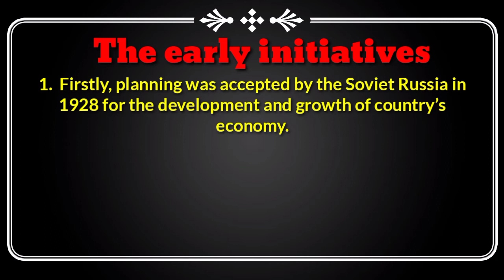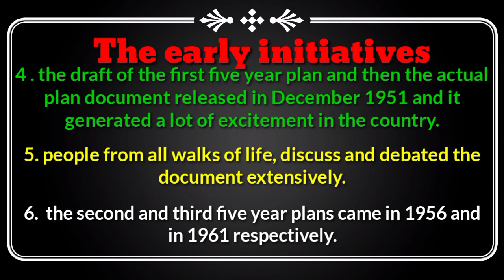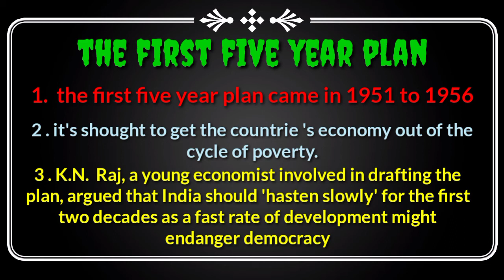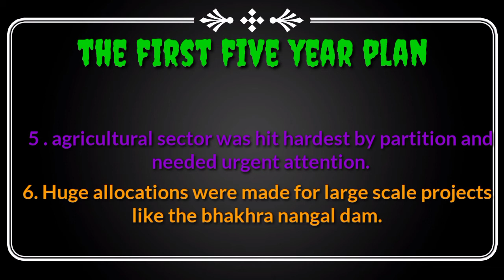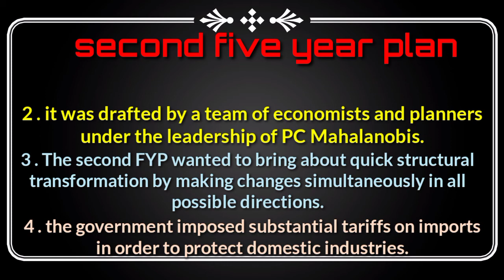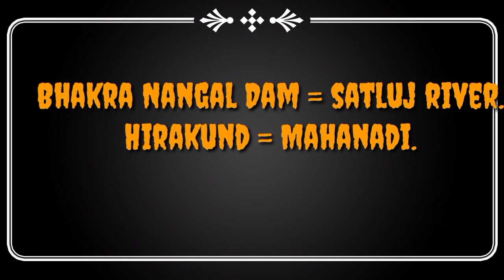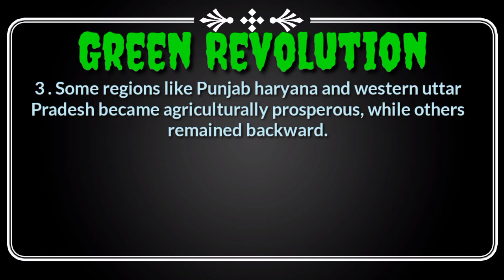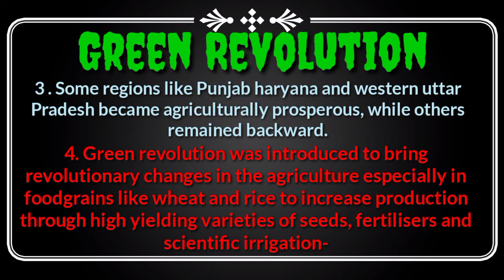Politics of planned development part 2 by prince dwivedi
Politics of planned development
chapter 3 class 12 part 2

in this video we have covered the remaining portion which was not completed in our 1st part .

so if u have not watched the first part first go and watch it link is below 👇

we are providing a platform to u , where u can easily get notes and understand ur political science of class 12

and we are very thankful to you all for supporting 🙏💗💗 us ❤️🙏 keep watching our videos